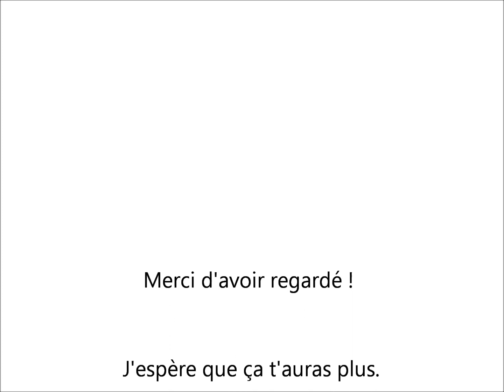[Skins] Aaron - Lili + Traduction